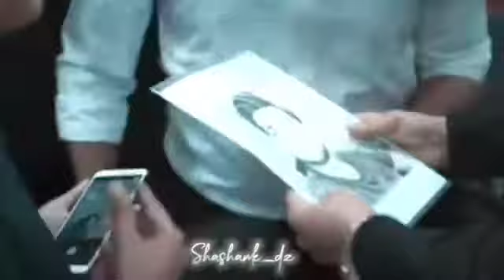what an amazing edit done by his fan Darshan raval